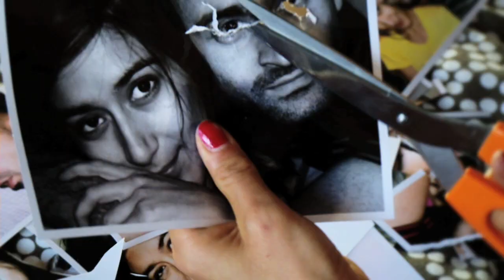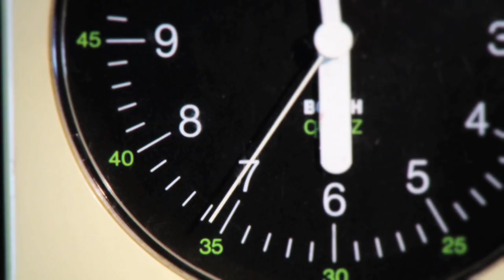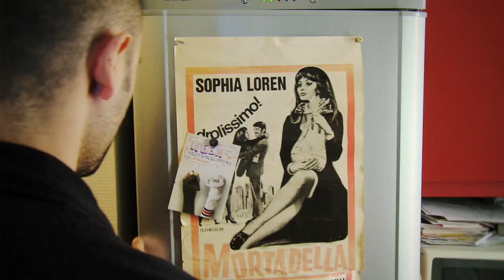Mockingbirds "Decision" - Ska Surf Poprock Brussels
Mockingbirds, ska surf rock from Brussels (Belgium)

Director: Priscilla Suarez & Gilles de Voghel (Gilleke)- DOP & Camera: Michaël Pirard - Cast: Maya Dalinsky, Olivier Premel, Sébastien Vanhove, Higgins - Effects: Tomer Barzide - Thanx to Stef & Maritchou, Erol and Michaël

Artist: Mockingbirds
Song: Decision
Album: Please Stop Eating Mockingbirds
Label: Frisky Flex Fellow